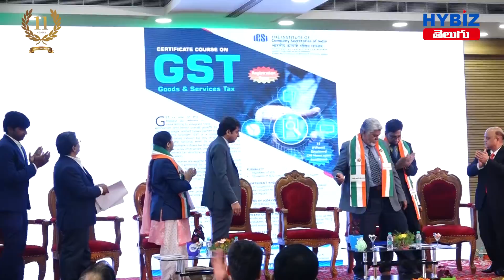YUVOTSAV 2021 || 21ST National Conference of Student Company Secretaries || Hybiz English